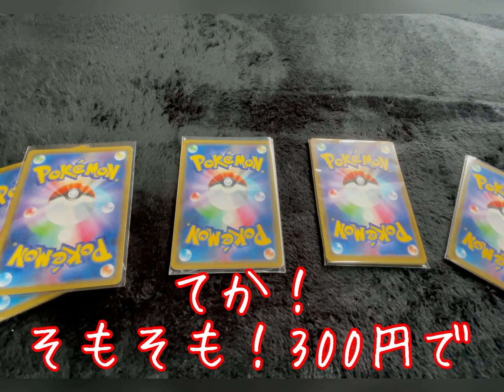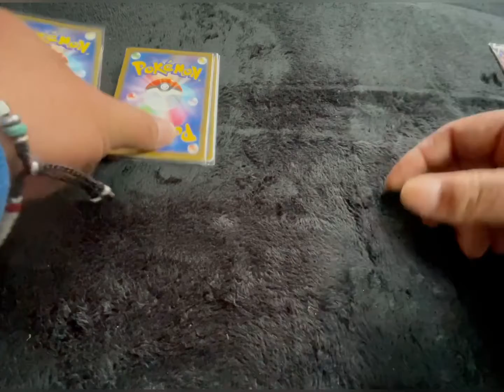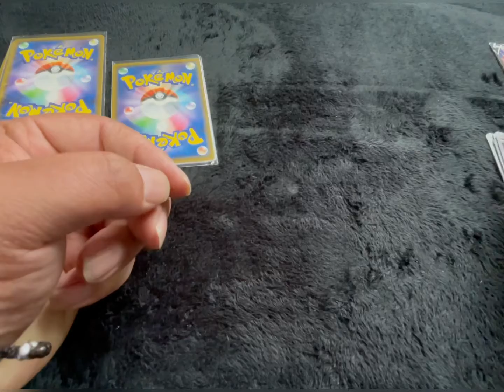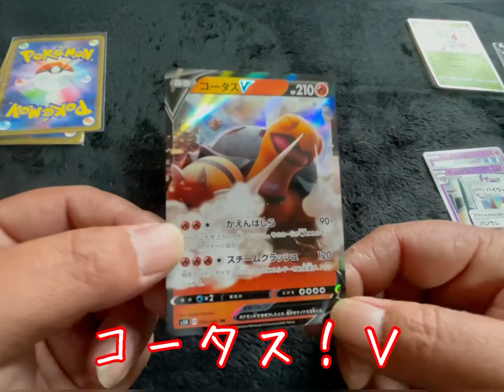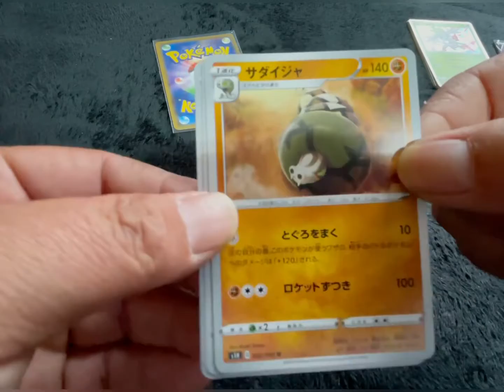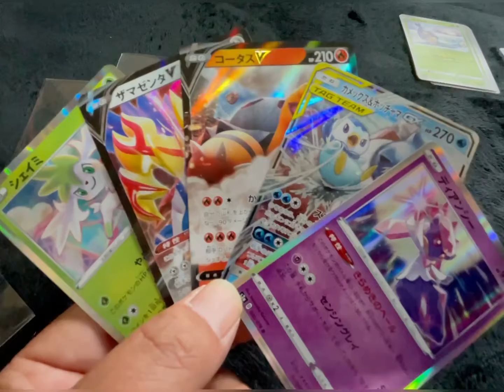【ポケモンカード】第2回ポケモンカードの300円オリパガチャやってきました‼️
最近では、自分もハマりつつある！ポケモンカードwww
ゲームのやり方は、分からないけど！コレクションとして、集めるのもいいかな？

ちなみに！このガチャ企画は、高額のカードが出るまで、何度も企画としてやり続けますので！ヨロシクですwww